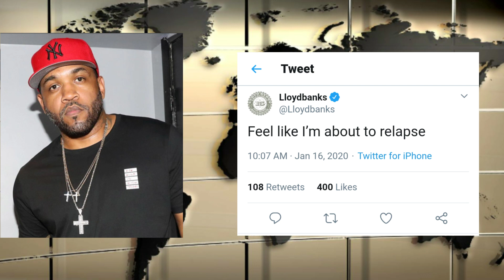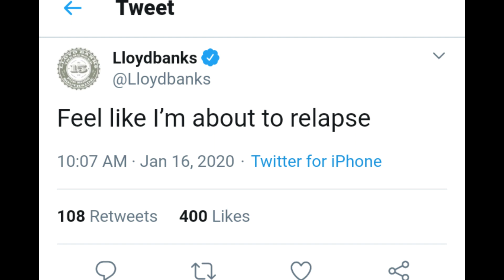Message from Lloyd Banks